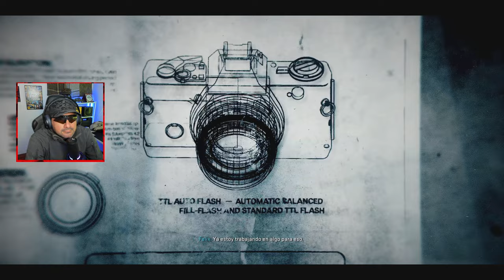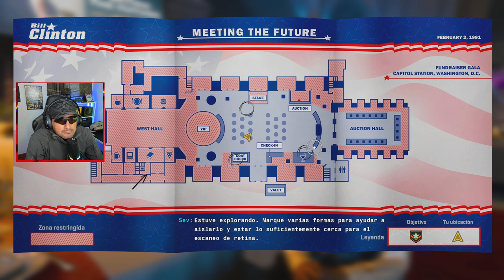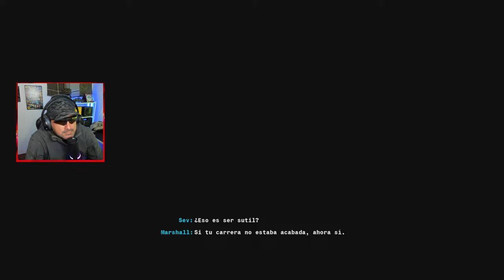CALL OF DUTY BLACK OPS 6 - Campaña Gameplay Español | Parte 2 (COD Black Ops 6)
CallofDuty gameplay te envito a verme en vivo

PS5/PS4/XBOX/PC GAMIN

▬▬▬▬▬▬▬▬▬💬CONTACTO💬▬▬▬▬▬▬▬▬